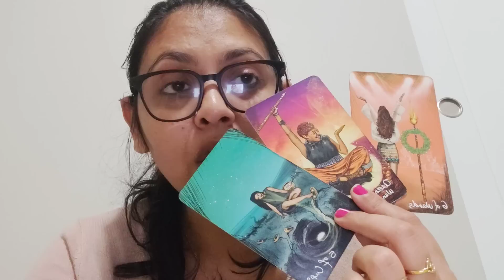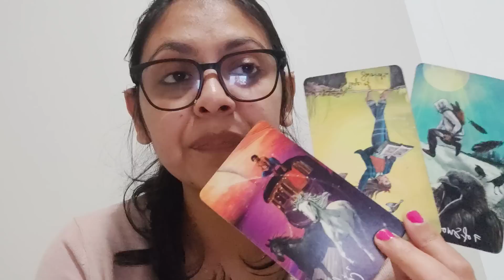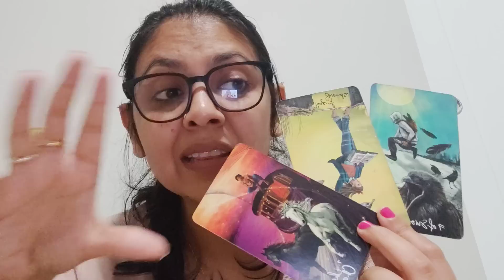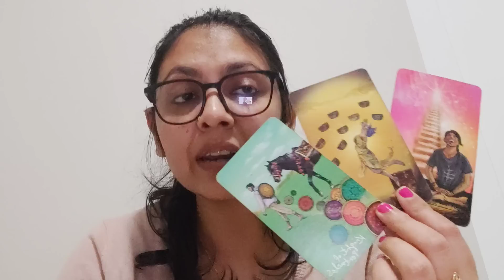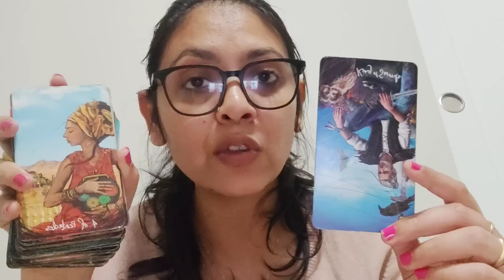AQUARIUS ♒,CURRENT FEELINGS OF YOUR PERSON AND OUTCOME(NEXT 72 HOURS)